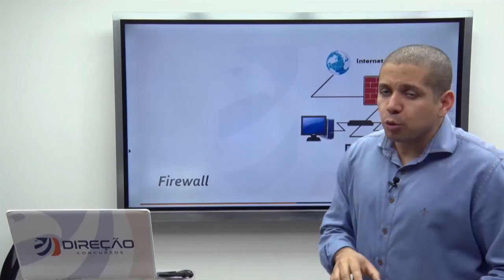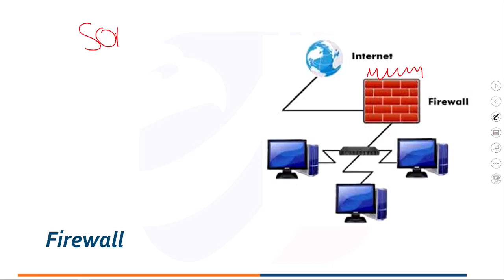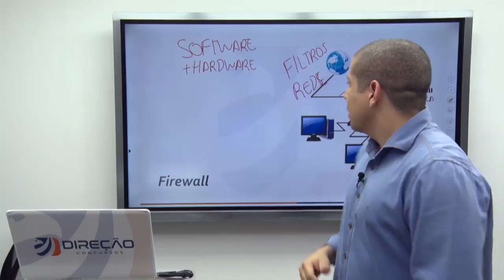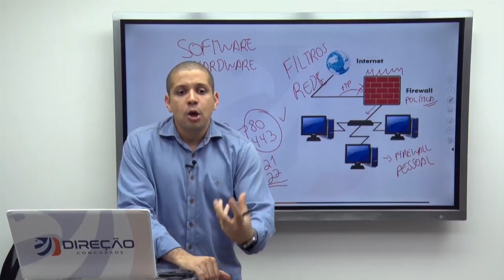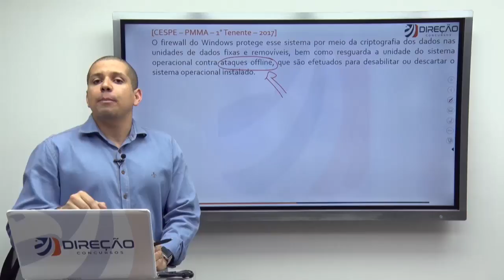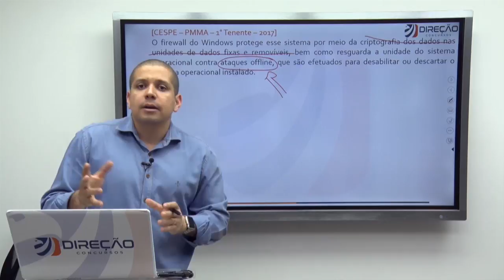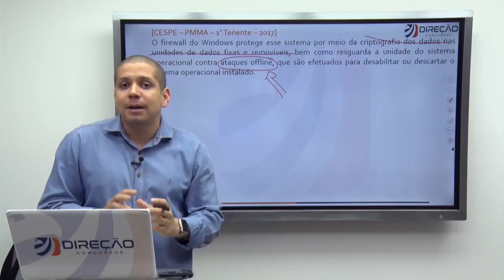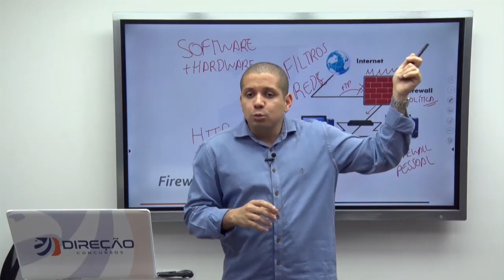Firewall - Dica de Informática para a PCDF.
🦅 Conheça nossas Assinaturas e estude com o melhor material do mercado Nesse vídeo o professor Victor Dalton explica sobre firewall. Esse assunto é muito importante, pois bastante explorado na disciplina de Informática dentro do edital da PCDF.